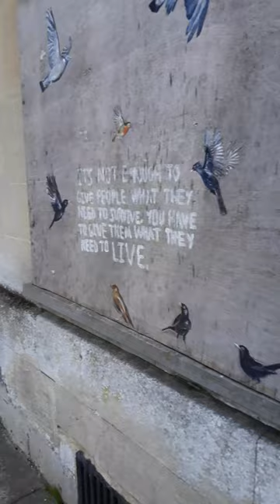Warminster Cat & Rat Art! 😺🐀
The brilliant Tanya Hinton has added a kitty cat and cheeky rat to the town centre, so let's take a closer look.